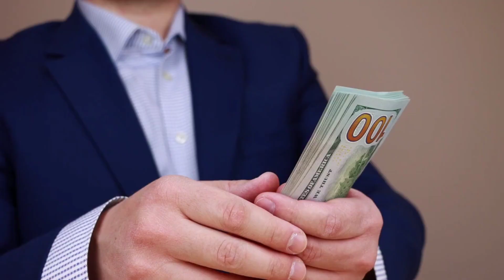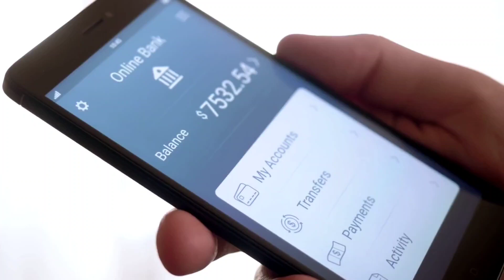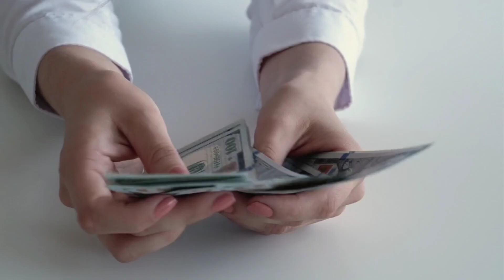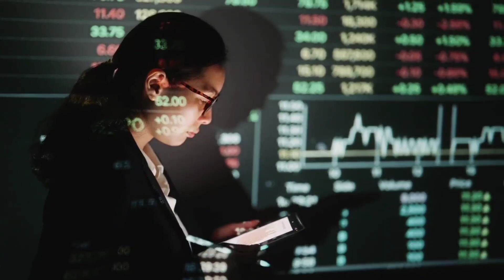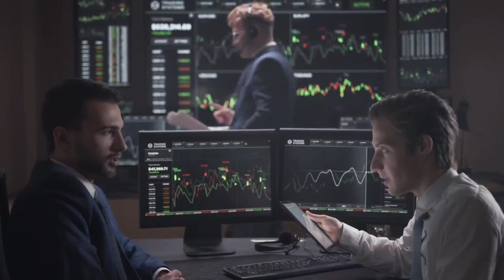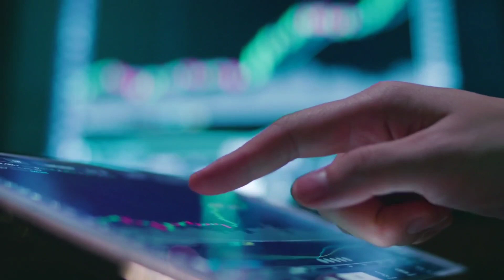10 Ways To Build Wealth At Any Age (financial freedom)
In this video, we'll explore 10 ways to build wealth at any age and achieve financial freedom. We'll cover setting financial goals, creating a budget, saving and investing early, diversifying investments, managing debt, building an emergency fund, and having adequate insurance coverage. Join us to learn practical tips for building long-term wealth.